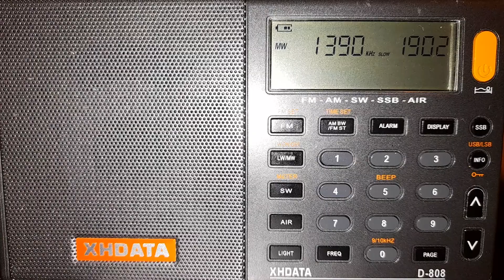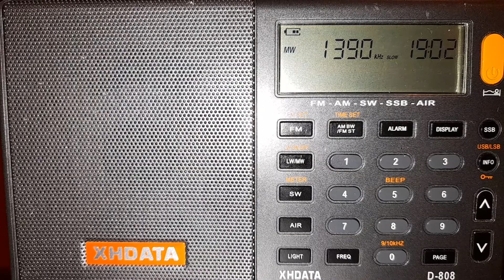XECTAM-AM 1390 KHz, Señal de Identidad, Cuautla, Morelos, 31 de diciembre del 2021.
Identificación de La Radio de Morelos,  que está retransmitiendo la señal del 102.9 del Instituto Morelense de Radio y Televisión. Sintonizado en Tlayacapan, Morelos.